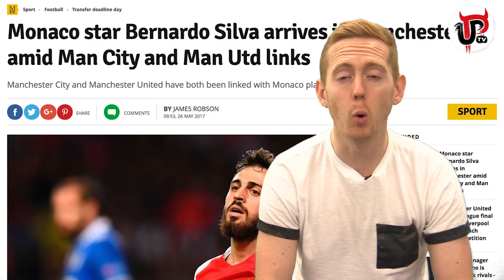BERNARDO SILVA JOINS MAN CITY NOT UNITED! | MUFC TRANSFER NEWS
Bernardo Silva has joined Manchester City! He was heavily linked with Man United but has chosen to join City. Here's the full story.